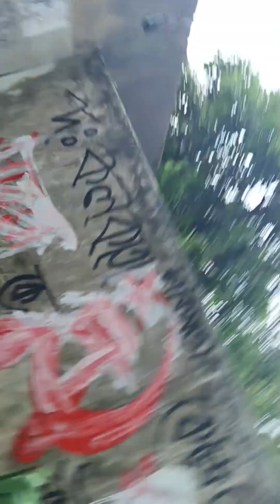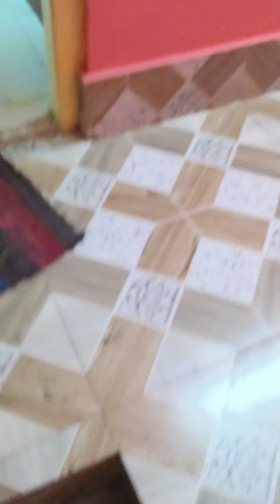😁😁 রেমাল কত কি না দেখালো আবার আমরা দেখাবো 😁😁 ভিডিও টা পুরো দেখার অনুরোধ রইলো 🙏🙏